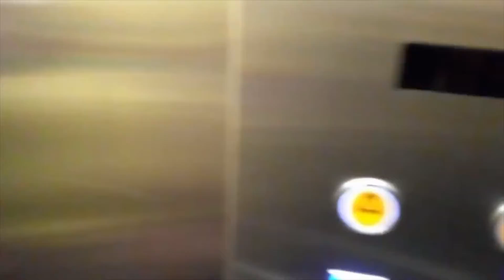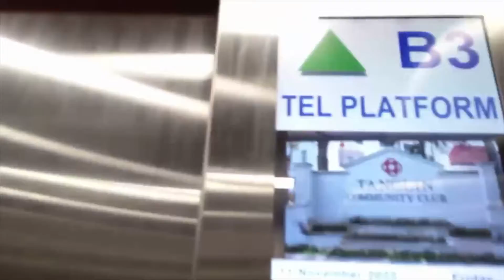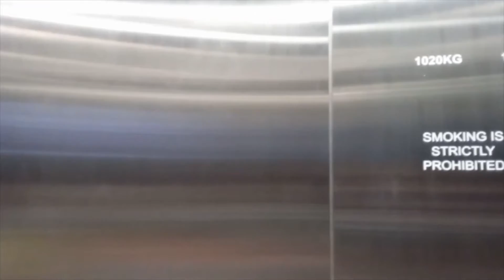DT10/TE11 Stevens Platform Lift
Since this was a TEL3 Open House Event, I decided to take video of this lift inside DT10/TE11 Stevens, Singapore. I only took platform lift instead of exit lift just to save time. This is my first MRT Station Lift Video. Most Of The TEL3 Lift Video will not be premiered since I don't feel like premiering this video except for TE22 Gardens By The Bay, Singapore.

This video was recorded on 11th November 2022 Friday at DT10/TE11 Stevens, Singapore and this video was recorded by me.

Note: Please do not copyright and steal my video or else I will take action against you and I will force you to delete my video you copyrighted and steal so please don't ever try copyrighting and stealing my video. Please don't screenshot and duplicate my video.